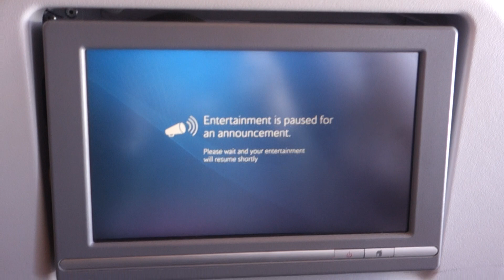(HD) Airbus A380 British Airways Captains announcement 40 min. before landing LAX Los Angeles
Just short of 40 minutes before landing in Los Angeles we have a captains announcement with the information for the approach to LAX KLAX.